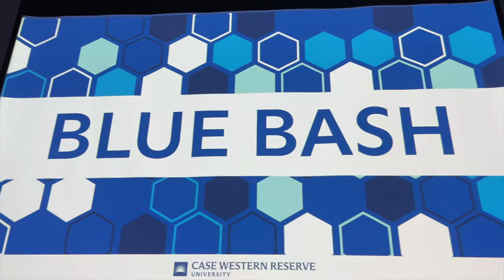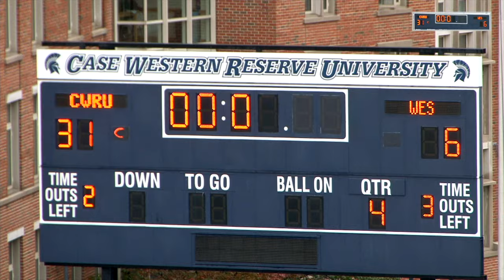CWRU Homecoming and Reunion Weekend 2023 Highlights